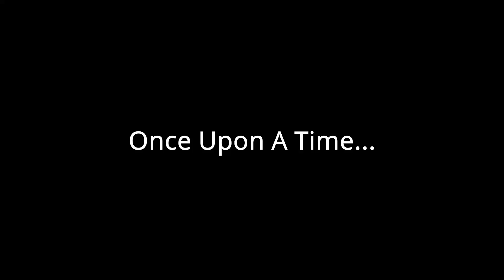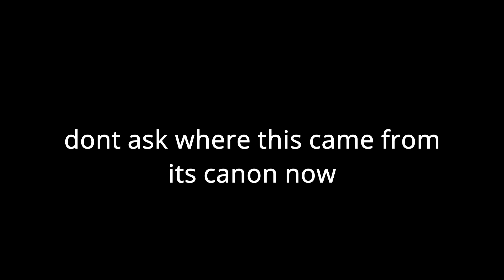Three Little Pigs In The Hood | Fairytales With Ted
Another butchering of a fairytale, enjoy it lmao, this time it's the 3 little pigs